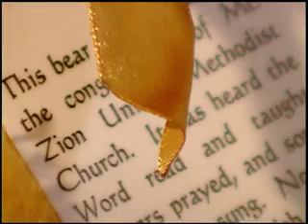Prayer Bears (UMTV)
Teddy bears provide comfort to those facing illness or hardship.